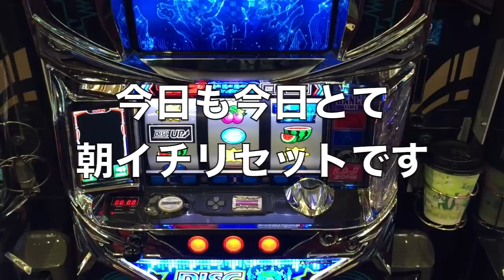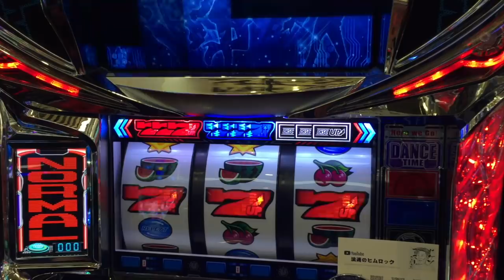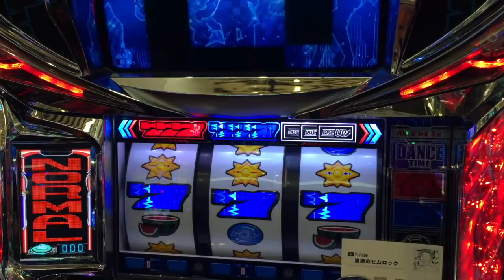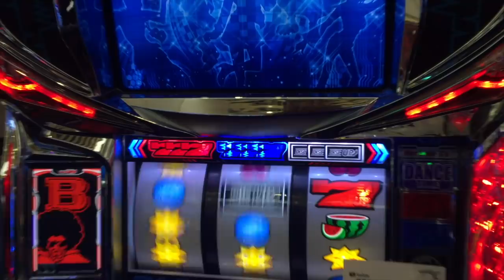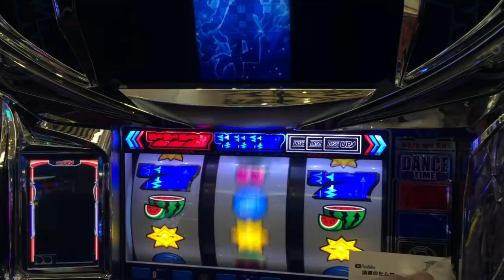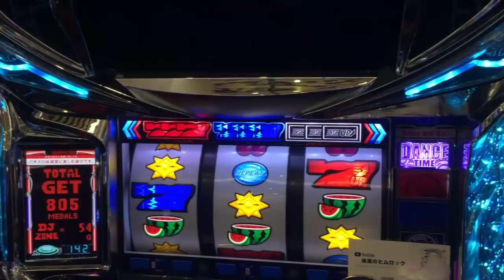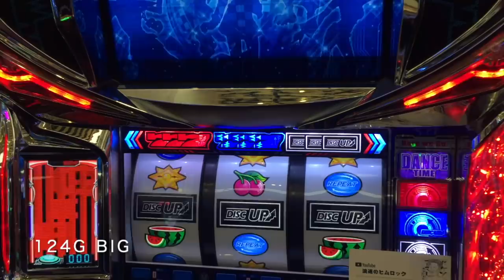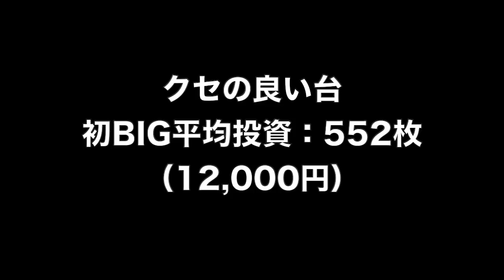クセの良いディスクアップなんてありません？5,000G間に3,900Gもハマってるって…巻き返せますか？！人生詰んだバツイチ独身40歳が挑むクセの良い台１ヶ月生活 第５回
クセの良い台１ヶ月生活 第５回
この企画では、設定がどうとか抜きでクセの良いと思われる台を１ヶ月打ちトータル勝利を目指します。
40歳断崖絶壁人生の生き様をご覧くださいませ…！

2021年 目標その①

２月２１日(日)済
３月２１日(日)済
４月１７日(土)※この日だけは9:25までに１F食堂横の自販機周辺に集合
５月１５日(土)
６月１９日(土)

2021年 目標その②

2021年 目標その③